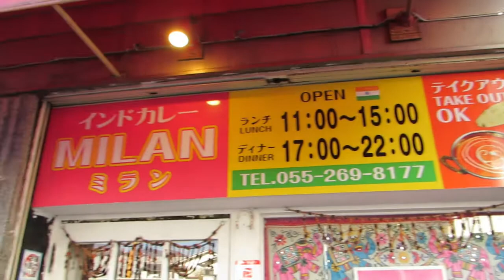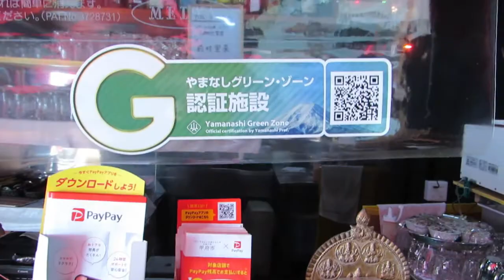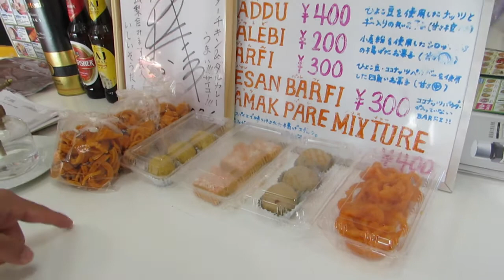５回目インドのお店２０店舗に山梨ブドウ（パミス）渡して料理作ってもらった。ナンハウス、ビンドウ、ミラン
動画５回目！店舗数１２店舗に拡大！

山梨県産の葡萄を絞った後に出るパミスを使い
山梨県に存在しているインド系カレー屋さんに持ち込み
２ヶ月限定で新メニューを作ってもらえるように
突撃して来ました。

さらにその料理を食べてSNSで投稿すると
割引や無料ラッシーなどの特典が貰える他

最優秀店のカレーはレトルトカレーにして
商品化します！

地産地消を目指し！目指せ！山梨活性化！！

（女子大学生５人のチーム）